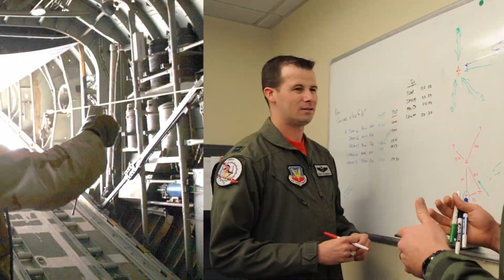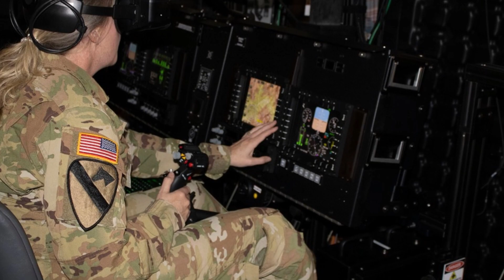Wings of Passion: A Day in the Life of a Pilot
Hey, aviation enthusiasts! Today, we're diving into the thrilling world of aviation as we explore the captivating life of a pilot. From dawn till dusk, their journey is nothing short of extraordinary. So, fasten your seatbelts and join us on this high-flying adventure!"Hey, aviation enthusiasts! Today, we're diving into the thrilling world of aviation as we explore the captivating life of a pilot. From dawn till dusk, their journey is nothing short of extraordinary. So, fasten your seatbelts and join us on this high-flying adventure!"Hey, aviation enthusiasts! Today, we're diving into the thrilling world of aviation as we explore the captivating life of a pilot. From dawn till dusk, their journey is nothing short of extraordinary. So, fasten your seatbelts and join us on this high-flying adventure!"